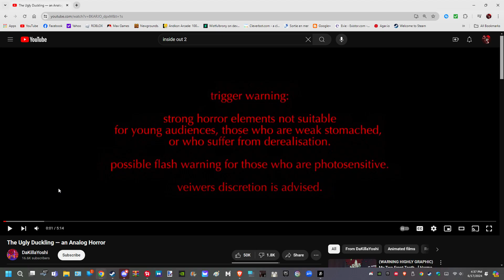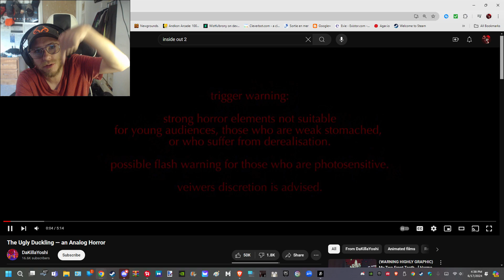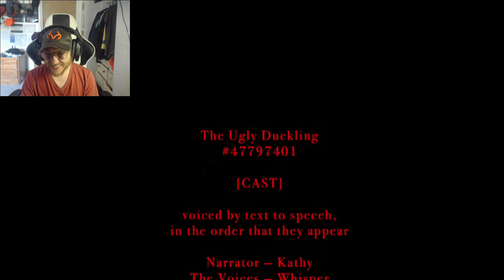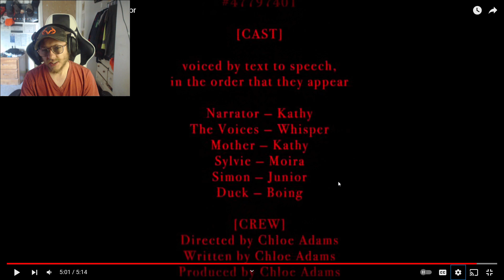The Ugly Duckling Analog Horror Reaction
This here was just more sad to me now more then scary the more i think on it
this gose to show you how inportent it is to ACCEPT everyone as your own instead of casting aside one

but i enjoyed this one here

overall nothing much else to say just a reaction to a video i found here on this site

id LOVE to see a Rudolph Red nose reindeer analog for christmas lol

but anyways i wounder what you Folks think of this

Also if you folks have any suggestions or requests you folks want to cover be sure to tell me down in the comments!

Also also be sure to

Thank you Folks for watching

and will see you all sooner or later!